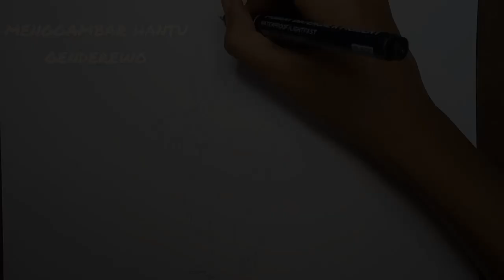menggambar hantu genderewo-warganet life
Oke guys seperti di judul dan tumbnail di atas saya akan menggambar hantu genderewo warganet life . Silahkan berikan komentar kalian pada video ini.
Jika kalian ada yg berminat membeli gambar saya silahkan bisa dm ke instagram atau fb saya..
Alat yang saya gunakan:
-buku gambar faber castell a4
-pensil warna faber castell 48 warna
-sakura gell pen
-drawing pen

Selamat menonton.
saran saya kalian tonton videonya di kualitas 720p biar enak dilihat.